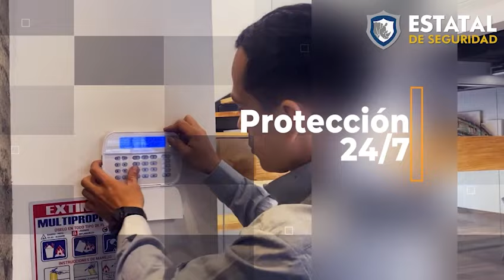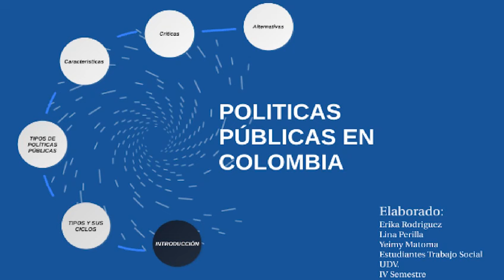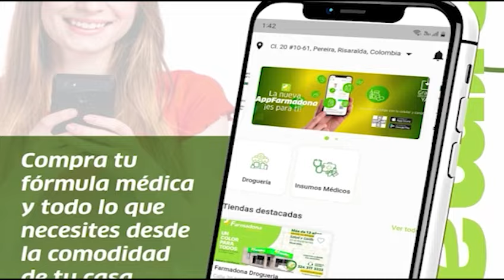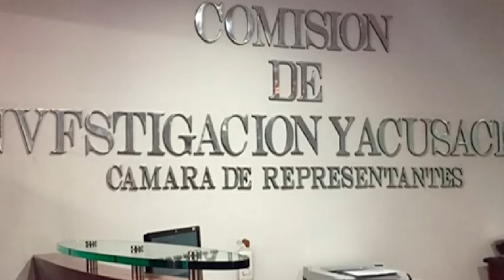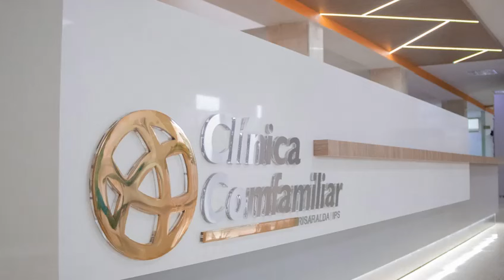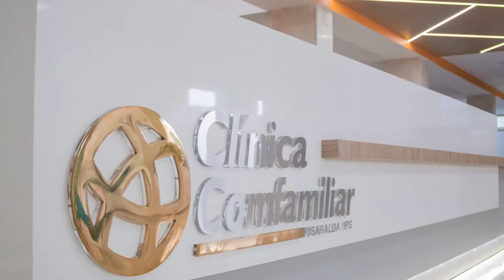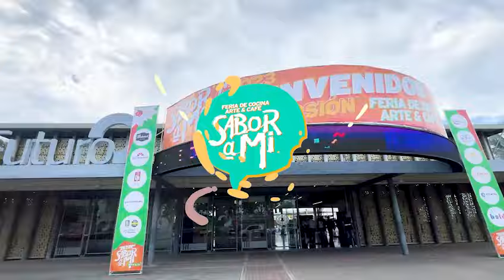TIRO AL BLANCO 24 DE MAYO DE 2024